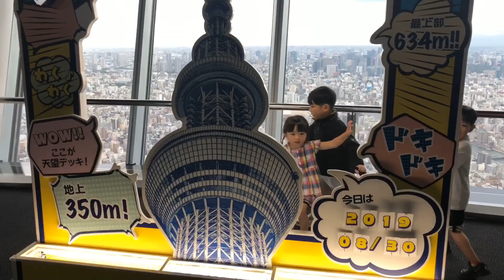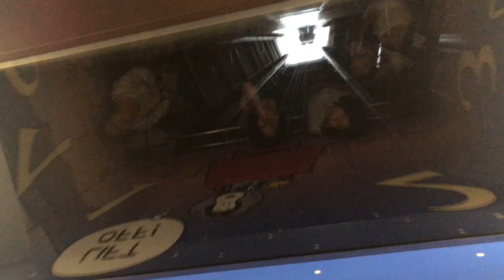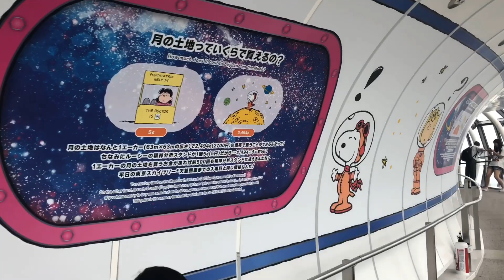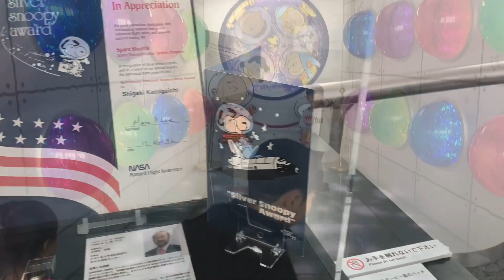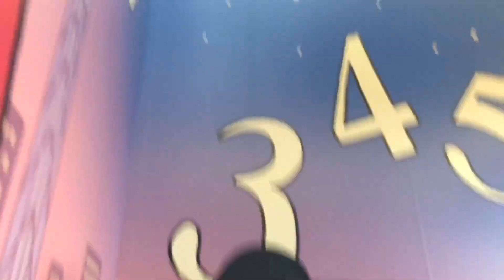東京スカイツリー、テッペンまで登ってみた😆ビビる兄ちゃんにパパがイタズラも🤣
夏休み最後にさくらちゃんのお仕事で東京に行く機会がありました😆
せっかくなのでスカイツリーは登っておこうということに☺️
てっぺんの天望回廊の景色はすごかった😆😆

れんくん、ずっとびびりっぱなしw面白がってパパが驚かす🤣🤣

いつもご視聴、いいね👍、コメントありがとうございます(*ˊ˘ˋ*)♪

皆様いつも応援していただき誠にありがとうございます🙇‍♀️✨とても励みになっております😆

こちらは日常の様子を投稿しております！

その他おすすめ動画はこちら↓↓↓

‪ランキング
１位
‪[カブトムシ][クワガタ]  大当たり続出!?昆虫スピードくじ！1万円で1等あたるか!?

3位
【カブトムシ】コーカサスオオカブトの産卵セットを組んでみたよ☆爆産するかな？

昆虫 カブトムシ かぶとむし クワガタ カブト虫 ヘラクレスオオカブト チャンネル 飼育 観察 育て方 やり方 卵 産卵 セットTOKYO SKYTREE スカイツリータウン 四つ葉 ファクトリー ソフトクリーム 天望回廊 スカイツリー 天望回廊 東京 観光 おでかけ trip